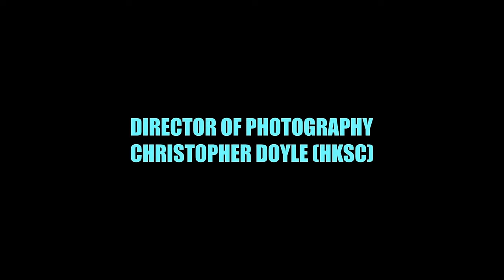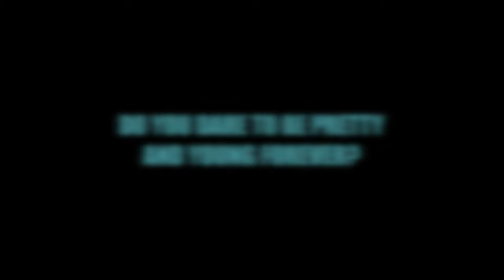Dumplings (2006) Trailer Remastered HD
Aunt Mei is a cook from China who is famous for her dumplings which have the ability to make the consumer appear younger. However, the dumplings contain a secret ingredient which points to a darker side of the old lady.

Director
     Fruit Chan
Starring
     Bai Ling, Tony Ka Fai Leung